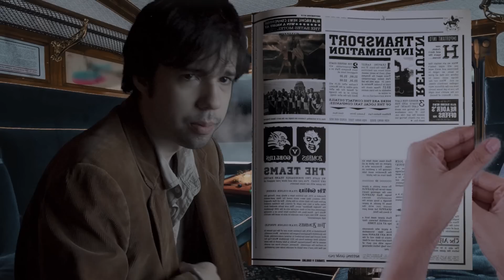Professor Remus Lupin [ASMR] ⚡Harry Potter Roleplay ⚡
Professor Lupin saves you from a Dementor at the hogwarts express!!